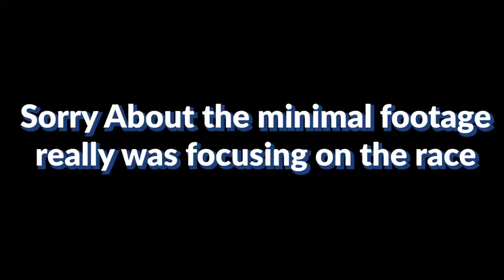CIF LA City Section Finals 2021 │ Palisades Cross Country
Official youtube channel of Palisades Charter cross country team. Edited by Max Fields. Good job to everyone who competed this Saturday, I'm sure Coach T would have loved it if he were there, may he rest in peace. We'll be heading to States next week.